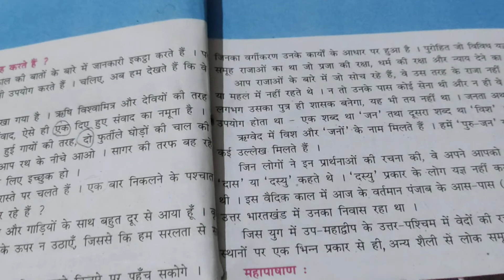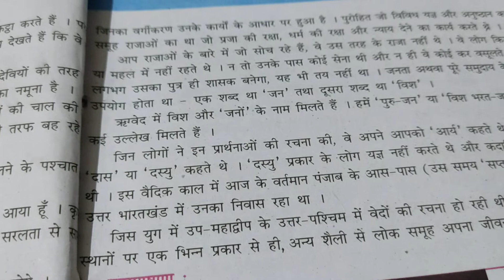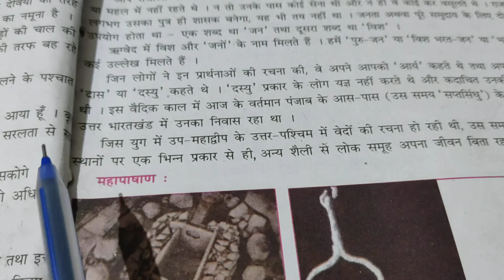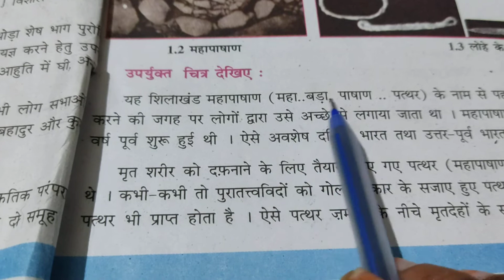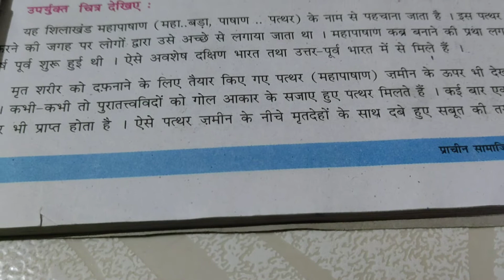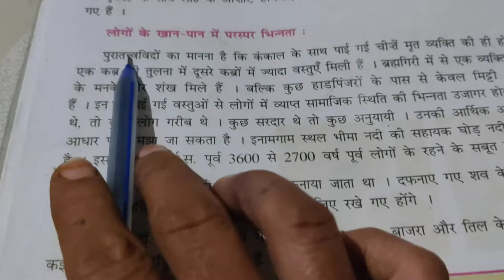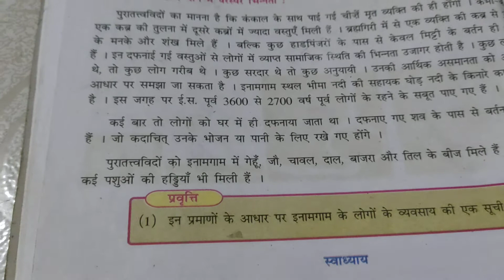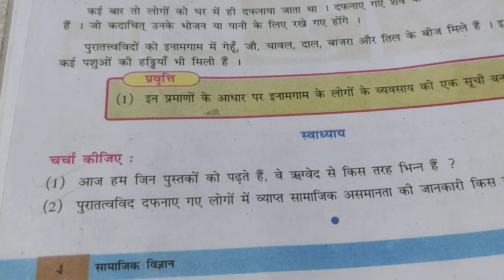H M Std 6sub S S CH1 complete